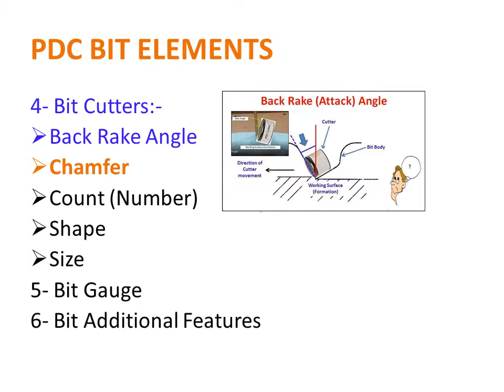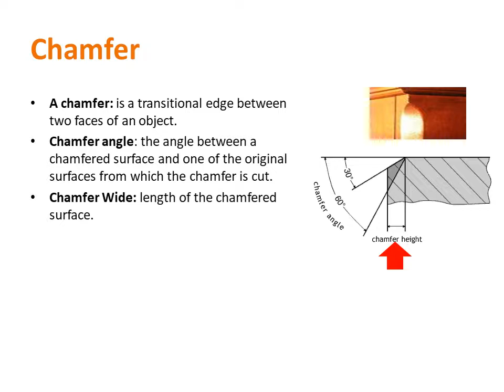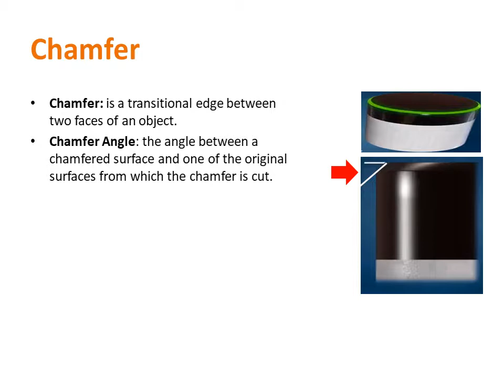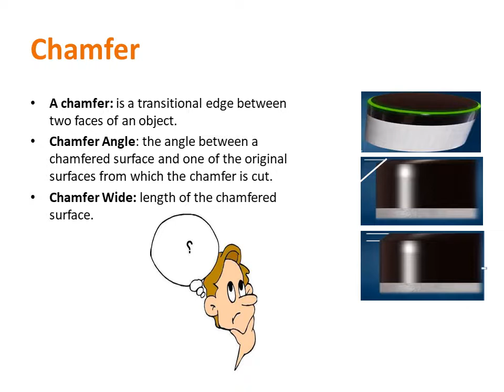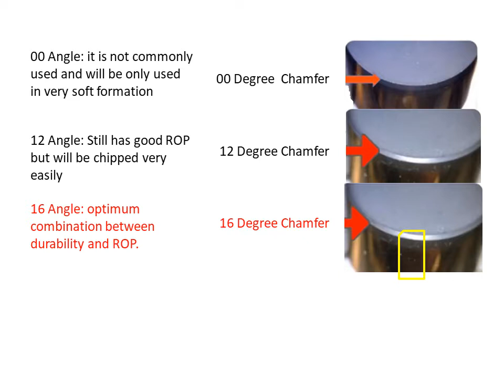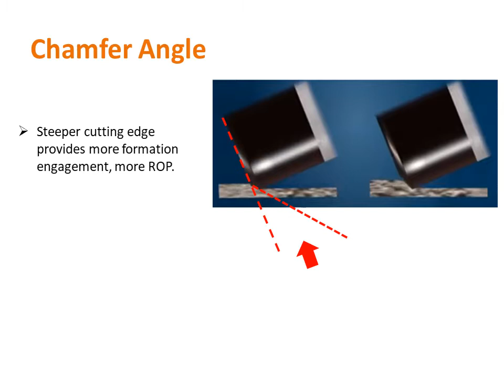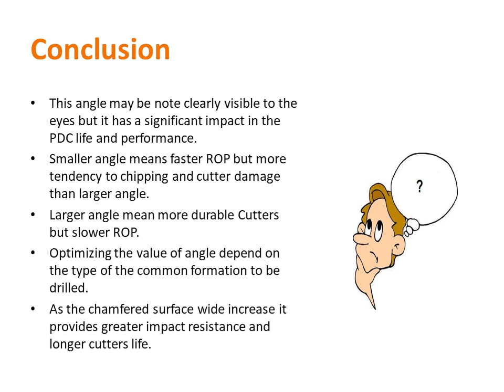PDC Bits Cutters: Chamfer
This video explains the chamfer of PDC cutters and what is the implication of this property on cutter durability and ROP effeciency.